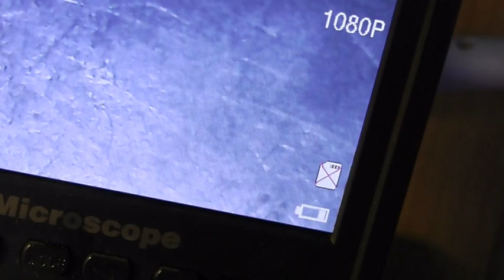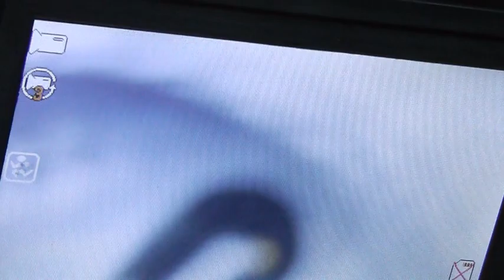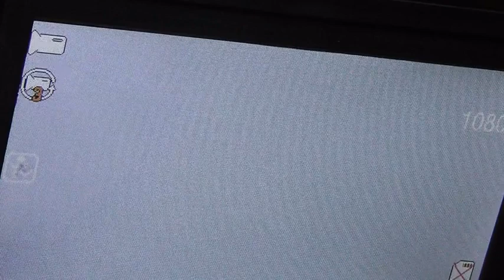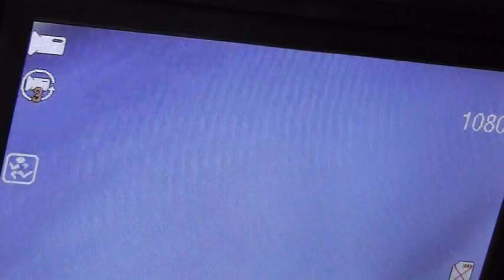EXPERT REGENERACJA ZAWORKA DELPHI CR VALVE REPAIR REGENERATION PART 2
WTRYSK DELPHI I ZAWOREK LEJĄCY ZBYT DUŻĄ ILOŚĆ W UKLAD POWROTU TO JUŻ ZNANY PROBLEM PRZEZ WŁAŚCICIELI DIESLA CR KTÓRY CZĘSTO SIĘ OBJAWIA DUŻYMI PROBLEMAMI Z PRACĄ UKŁADU PALIWOWEGO . PRZYKŁADEM MOŻE BYĆ MIGAJĄCA SPIRALKA , TRYB AWARYJNY PODCZAS MOCNEGO OBCIĄŻANIA SILNIKA , SZARPANIE , BIALY DYM, PROBLEM Z ROZRUCHEM SILNIKA I WIELE INNYCH PROBLEMÓW . W DUŻEJ MIERZE SĄ TO ZUŻYTE LUB ZNISZCZONE PRZEZ ZŁEJ JAKOŚĆI PALIWO CZY TEŻ NIE WYMIENIANY NA CZAS FILTR PALIWA. Z FILMU DOWIESZ SIĘ JAK PODRATOWAĆ ZAWOREK DELPHI OD KTÓREGO ZALEŻY TAK WIELE BY CAŁY WTRYSK MÓGŁ ZASILIĆ NASZĄ JEDNOSTKĘ NAPĘDOWĄ . JEŚLI NIE WIDZIAŁEŚ CZĘŚCI 1 CZYLI PART 1 TO ZAPRASZAM

DELPHI INJECTION AND FLOWING VALVES TOO AMOUNT IN THE RETURN SYSTEM IS AN ALREADY KNOWN PROBLEM BY DIESEL CR OWNERS, WHICH OFTEN CONSISTS OF BIG PROBLEMS WITH THE OPERATION OF THE FUEL SYSTEM. EXAMPLES MAY BE A FLASHING SPIRAL, EMERGENCY MODE WHEN THE MOTOR LOADS HIGHLY, SCRAPPING, WHITE SMOKE, PROBLEM WITH ENGINE STARTING, AND MANY OTHER PROBLEMS. THEY ARE WORN OR DESTROYED BY POOR QUALITY FUEL, OR FUEL FILTER NOT CHANGED ON TIME. FROM THE MOVIE YOU WILL FIND OUT HOW TO RATE DELPHI VALVES ON WHICH DEPENDS SO MUCH THAT THE ENTIRE INJECTION COULD POWER OUR DRIVE UNIT. IF YOU HAVE NOT SEEN PART 1 OR PART 1,

A DELPHI BEFECSKENDEZŐ ÉS ÁRAMLÓ SZELEPEK TÚL SZÁMÁRA A VISSZATÚRÓ RENDSZERBEN A DIESEL CR TULAJDONOSAI MÁR ISMERTETT PROBLÉMA, AMELY GYAKRAN AZ ÜZEMANYAG-RENDSZER MŰKÖDÉSÉVEL KAPCSOLATOS NAGY PROBLÉMÁBÓL ÁLL. PÉLDÁK LEHET VILLOGÓ SPIRÁL, VÉSZÜZEMMÓD, AMIKOR A MOTOR NAGY TERHELÉSE, SELEJTETÉS, FEHÉR FÜST, MOTOR INDÍTÁSI PROBLÉMA ÉS SOK MÁS PROBLÉMA. GYENGE MINŐSÉGŰ ÜZEMANYAG, VAGY AZ ÜZEMANYAGSZŰRŐ NEM CSERÉLT IDŐBEN ELKOPTATOTTAK VAGY SEMMILYENSÉGESEK. A FILMBŐL MEGTALÁLHATJA, HOGYAN BEÉRTÉKELHETŐ A DELPHI SZELEPEKET, AMELYEKTŐL ANNYIRA FÜGG, HOGY A TELJES BEFECSKENDEZÉS MŰKÖDHETŐ MEGHAJTÁSI EGYSÉGÜNKET. HA NEM LÁTOD AZ 1. VAGY 1.

EL DEMASIADO CANTIDAD DE VÁLVULAS DE INYECCIÓN Y FLUJO DELPHI EN EL SISTEMA DE RETORNO ES UN PROBLEMA YA CONOCIDO POR LOS PROPIETARIOS DE CR DIESEL, QUE A MENUDO CONSISTE EN GRANDES PROBLEMAS CON EL FUNCIONAMIENTO DEL SISTEMA DE COMBUSTIBLE. EJEMPLOS PUEDEN SER UNA ESPIRAL INTERMITENTE, MODO DE EMERGENCIA CUANDO EL MOTOR CARGA MUY ALTA, DESCARGAS, HUMO BLANCO, PROBLEMAS CON EL ARRANQUE DEL MOTOR Y MUCHOS OTROS PROBLEMAS. ESTÁN DESGASTADOS O DESTRUIDOS POR EL COMBUSTIBLE DE MALA CALIDAD O EL FILTRO DE COMBUSTIBLE QUE NO SE CAMBIÓ A TIEMPO. EN LA PELÍCULA APRENDERÁ CÓMO CALIFICAR LAS VÁLVULAS DELPHI DE LAS QUE DEPENDE TANTO QUE TODA LA INYECCIÓN PODRÍA ALIMENTAR NUESTRA UNIDAD DE ACCIONAMIENTO. SI NO HA VISTO LA PARTE 1 O LA PARTE 1,

DELPHI-EINSPRITZUNG UND FLÜSSIGE VENTILE IM RÜCKLAUFSYSTEM SIND EIN BEREITS BEKANNTES PROBLEM VON DIESEL-CR-BESITZERN, DAS OFT AUS GROßEN PROBLEMEN MIT DEM BETRIEB DES KRAFTSTOFFSYSTEMS BESTEHT. BEISPIELE KÖNNEN EINE BLINKENDE SPIRALLEISTUNG, NOTBETRIEB BEI HOHER BELASTUNG DES MOTORS, SCHROTT, WEISSER RAUCH, PROBLEME MIT DEM MOTORSTART UND VIELE ANDERE PROBLEME SEIN. SIE WERDEN DURCH KRAFTSTOFF SCHLECHTER QUALITÄT ODER NICHT RECHTZEITIG GEWECHSELTEN KRAFTSTOFFFILTER VERSCHLEISSEN ODER ZERSTÖRT. AUS DEM FILM WERDEN SIE ERFAHREN, WIE MAN DELPHI-VENTILE BEWERTET, VON DENEN SO VIEL ABHÄNGIG IST, DASS DIE GESAMTE EINSPRITZUNG UNSEREN ANTRIEB ANTRETEN KÖNNTE. WENN SIE TEIL 1 ODER TEIL 1 NICHT GESEHEN HABEN,

INGINGO ZA DELPHI N'IGITUBA CYIZA CYANE CYANE MURI SYSTEM YAGARUKA NI IKIBAZO KIMENYESHEJWE NA NYAKUBAHWA DIESEL CR, BIKORWA BIKURIKIRA IBIBAZO BIKOMEYE BIKORESHEJWE NA SYSTEM. URUGERO URASHOBORA KUBA UMWUKA UKURIKIRA, UBURYO BWIHUTIRWA IYO MOTOR YAKURIKIRA BYINSHI, GUKURIKIRA, ITABI RY'ABAZUNGU, IKIBAZO NA ENGINE ITANGIRA, N'IBINDI BIBAZO BYINSHI. BAKORESHEJWE CYANGWA BASENYWE NA FUEL YUBUKENE BUKENEWE, CYANGWA FILTER FUEL NTIBIHINDUKA MU GIHE. Uhereye kuri FILIMI UZASHOBORA KUBONA UBURYO BWO GUKORA AGACIRO KA DELPHI KUBYEREKEYE CYANE CYANE KUKO INJECTION YOSE YASHOBORA GUHA IMBARAGA ZA DRIVE UNIT. NIBA UTARABONA IGICE CYA 1 CYANGWA IGICE CYA 1 ??

DELPHI innspýtingar- og rennslisventlar OF MAGNAÐIR Í ENDURKEYPISKERFI ER ÞEKKT VANDAMÁL AF EIGENDUM DIESEL CR, SEM ER OFTA FRAMLEGT AF STÓRUM VANDAMÁLUM VIÐ REKSTUR ELDSneytiskerfisins. DÆMI GETUR VERIÐ BLICKANDI SPÍRAL, NEYÐARHÁTTUR ÞEGAR MÓTOR HLAÐAR MIKIL, SKRIPUR, HVÍTUR REYKUR, VANDAMÁL VIÐ ræsingu vélar, OG MÖRG FLEIRI VANDAMÁL. ÞEIR ERU SLITIN EÐA EYÐIST AF lélegu eldsneyti, EÐA ELDSneytissíu sem ekki er breytt á réttum tíma. ÚR KVIKMYNDINNI KOMIÐ ÞÚ ÚT HVERNIG Á AÐ GÆTA DELPHI ventla sem fer svo mikið eftir að öll innspýtingin gæti knúið drifbúnaðinn OKKAR. EF ÞÚ SÁÐIR EKKI HLUTA 1 EÐA HLUTA 1 ??